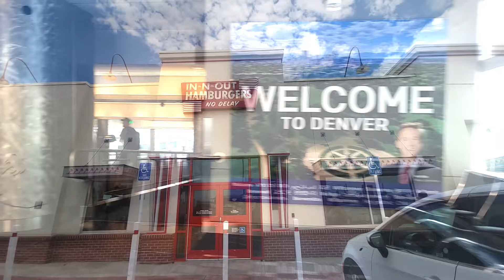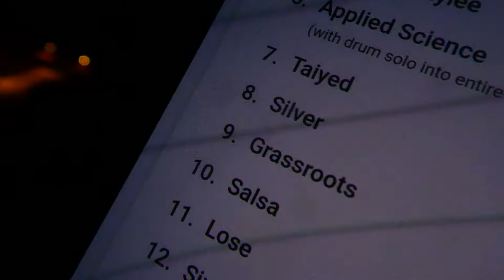311, Iration, DENM, Artikal Sound System, & Man With A Mission LIVE @ Red Rocks Colorado 6/29/2024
311 celebrated 30 years of their second album Grassroots by playing the entire album plus more at the Red Rocks Amphitheater in Morrison Colorado!  Awesome opening support for the show was Iration, DENM, Artikal Sound System, and Man With a Mission! Come check out the Red Rocks experience cramx3 style!

0:00:00 Intro
0:01:43 Man With A Mission
0:04:54 Artikal Sound System
0:11:01 Intermission I
0:11:20 DENM
0:14:36 Intermission II
0:14:57 Iration
0:29:04 Intermission III
0:30:24 311
1:07:02 Outro